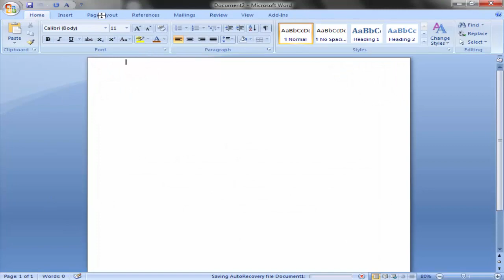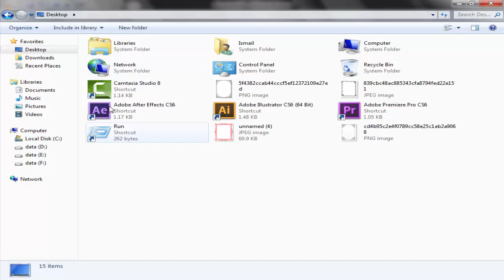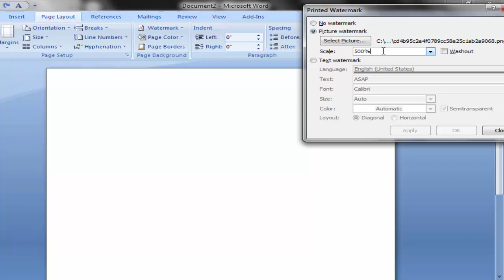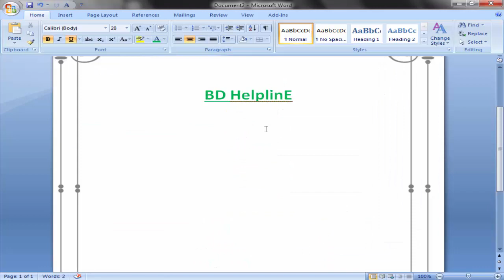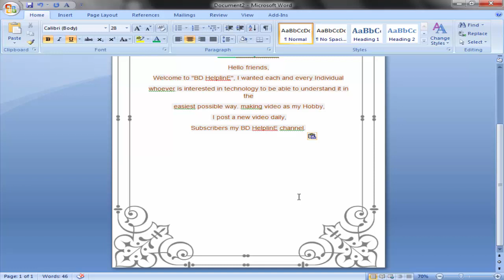How to Create Custom Page Border in MS Word Bangla Tutorial